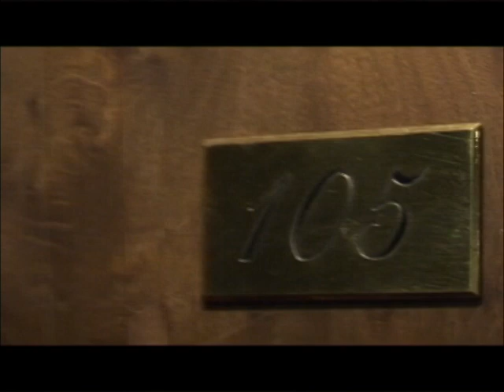HOTEL PLAZA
Completamente reformado en 2006, se alza en pleno centro comercial y de negocios. Su emblemático hall, de cálido estilo inglés -con sofás eduardianos tipo chéster, alfombras de Paul Smith y óleos de Plensa- resume la personalidad del buque insignia de la cadena Plaza Hotels. Bienvenido al punto de encuentro de la mejor sociedad del Principado.